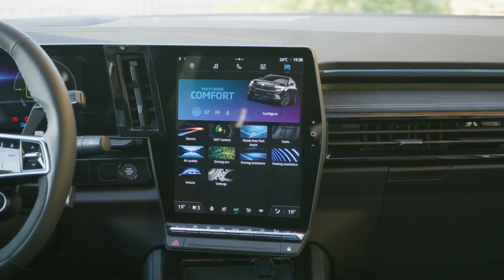2024 Renault Espace E-Tech 200: Sleek, Spacious, and Sustainable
The 2024 Renault Espace E-Tech 200 marks a significant shift for the iconic Espace nameplate, transforming from a minivan into a stylish and spacious SUV. Here's a breakdown of its key features:

- Hybrid powertrain: Combines a 1.2L turbocharged gasoline engine with an electric motor, generating 200 horsepower.
- Unique blend of SUV practicality and hybrid efficiency. Comfortable and spacious interior with flexible seating options. Modern design and advanced technology features. Front-wheel drive: Delivers decent fuel economy and smooth driving experience.
- 0-60 mph in 8.9 seconds: Not the quickest, but sufficient for everyday use. Eco-conscious: Low CO2 emissions and potential for electric-only driving at lower speeds.

*Turn on closed captions (CC) for more details*

To stay up to date with a lot of new videos.